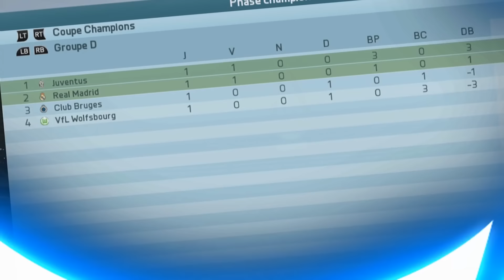DÉBUT EN LIGUE DES CHAMPIONS ! CMEP#3